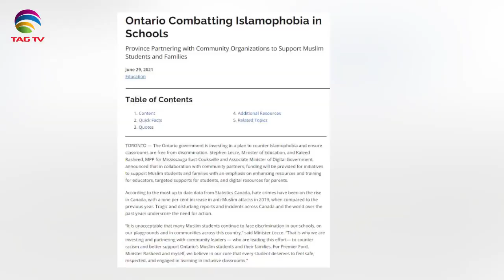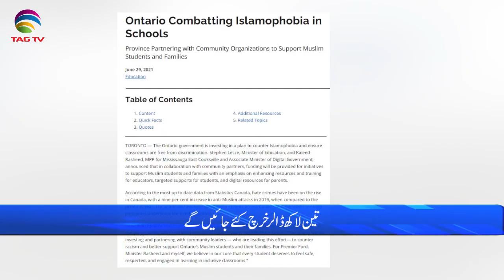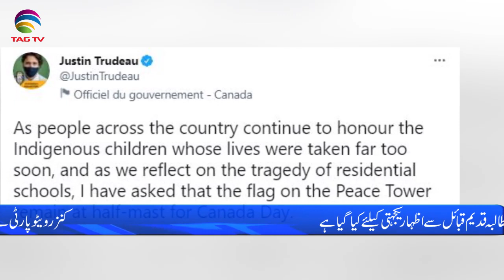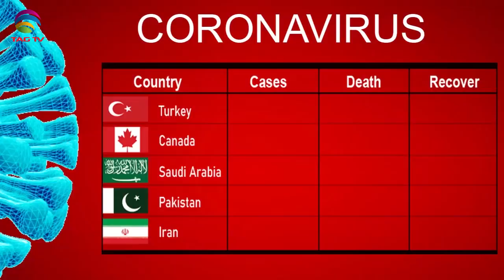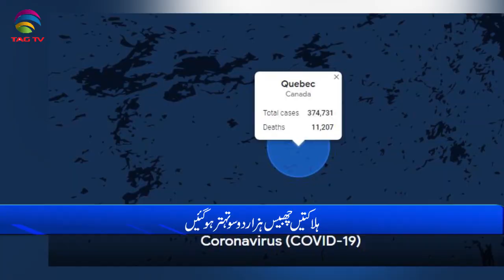International & Canadian News Bulletin in Hindi/Urdu - June 30, 2021